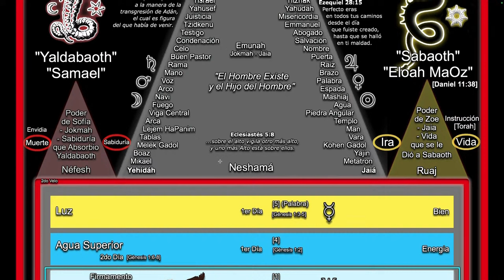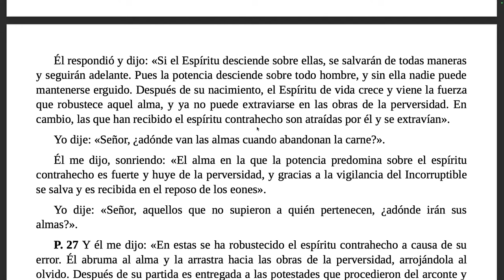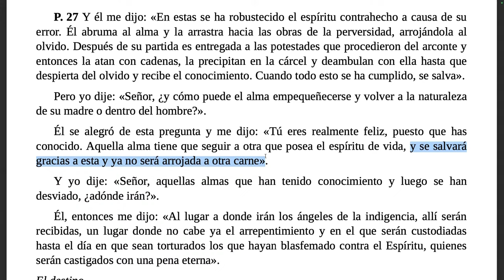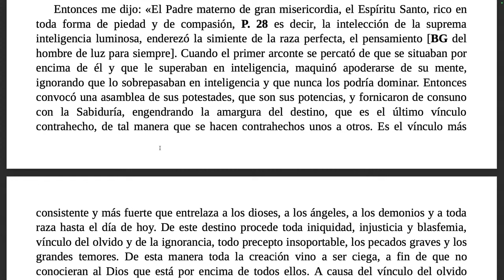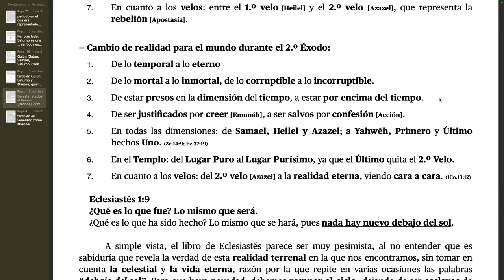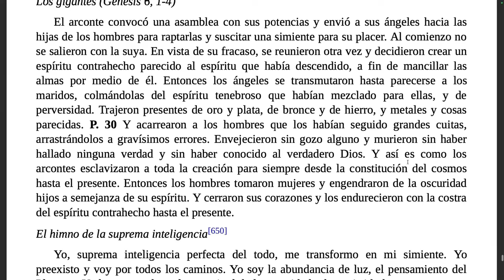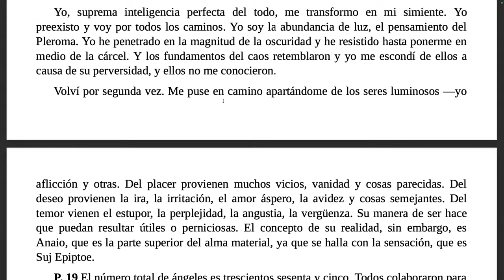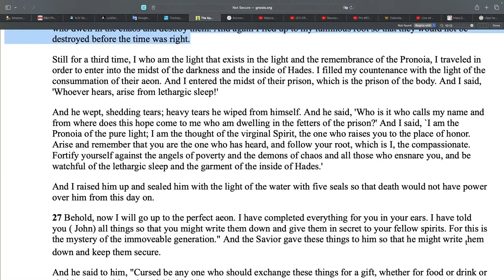Libro Secreto de Juan (Apócrifo de Yahujanan) {6 ta Parte}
Página Oficial: LosDelCamino.net